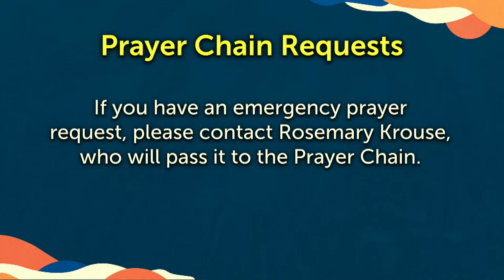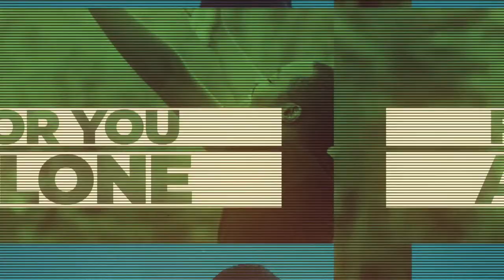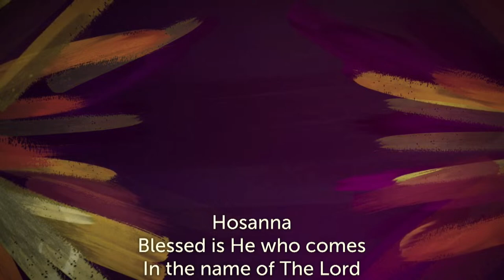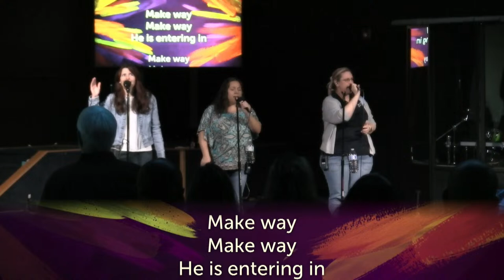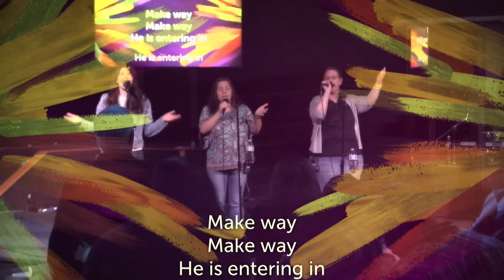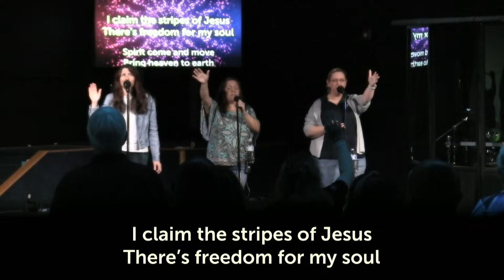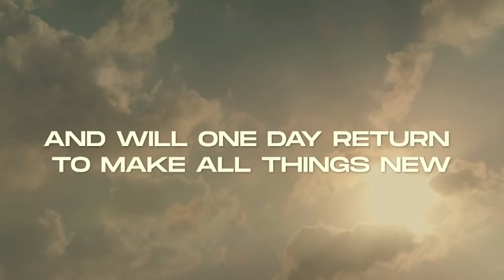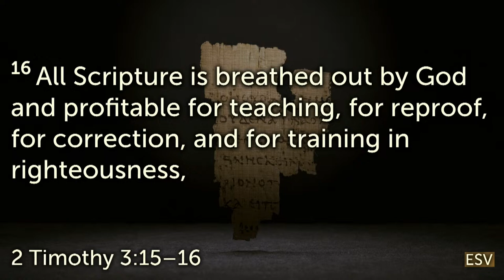The Arch of the Bible Pt. 1- Breathed